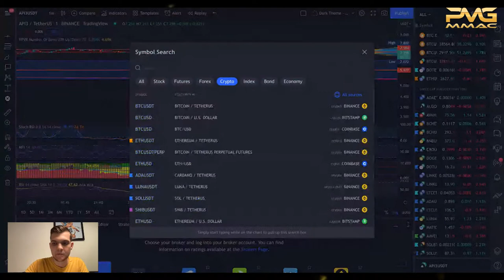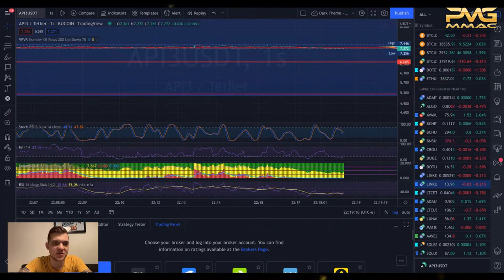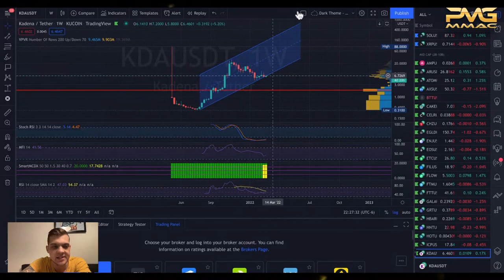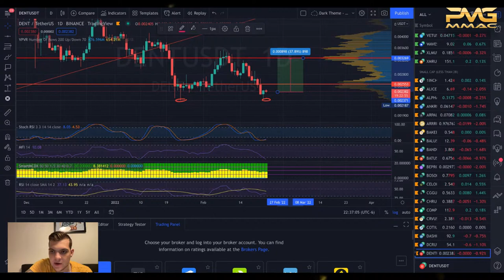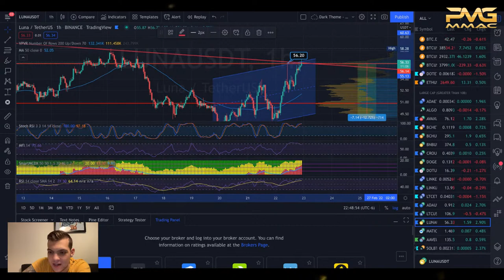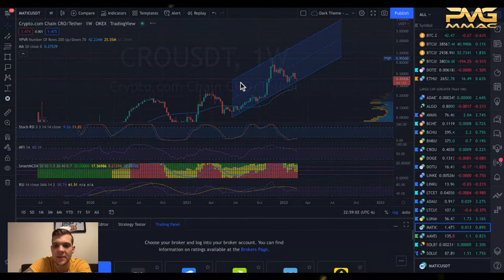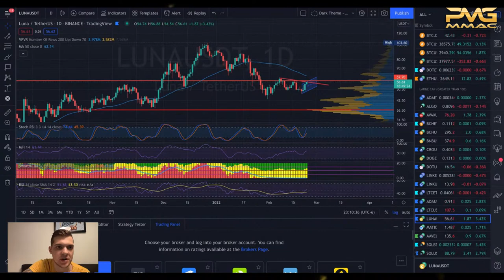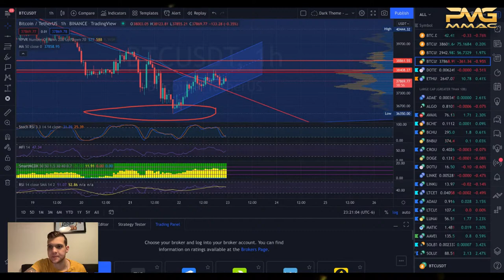Huge Altcoin Profit (Crypto Market Pump) feb 22nd 2022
Crypto Market Dump or Pump short term and long term predictions. PMG has a 90% win rate in the RED and GREEN market. Join us for our crypto livestream and live crypto trading as I break down the market to a simple science no emotions no fomo no fear.

Project MoonGold Socials: 👇👇
         projectmoongold
         Twitch.tv/projectmoongold

Download our game on the app and google play store which will soon feature play to earn crypto

I am sharing my opinion based off speculation. You should not take my opinion as financial advice. You should always do your research before making any investment. You should also understand the risks of investing. This is all speculative based investing.